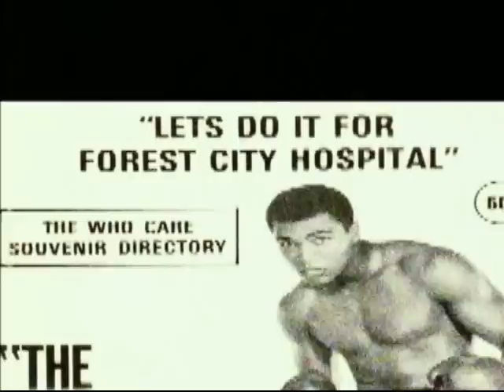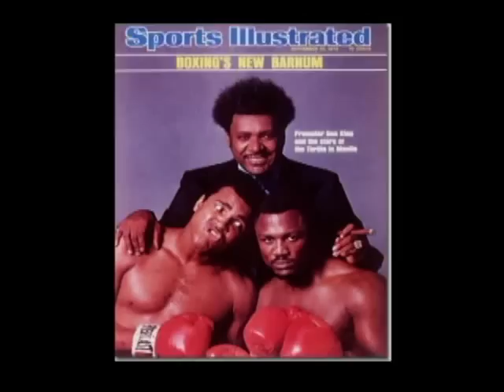Don King : Only In America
About Don King Productions, Inc.